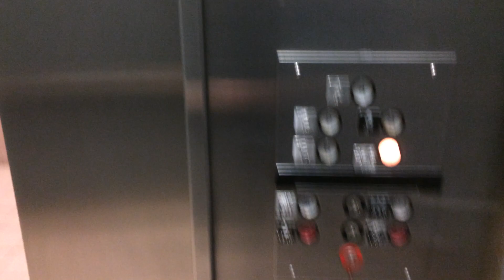Northern Traction Elevators @ the 658 Danforth & Pape Medical Centre Toronto, ON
This was taken on April 29, 2019 at around 8:34am!
I decided the day before to head down to East York Toronto! I filmed about 19-20 elevators and two public transportation videos (One TTC Bus and Something very interesting while on my way back to Whitby Station)! Pretty much got all those done in the morning! That is why I left SUPER-EARLY to head down here! It was a great morning! Little chilly but very “Up-Lifting” and lots of walking (good exercise)!

Well! I didn’t take that long of a walk towards Pape Avenue!
Anyways, this building is actually on Danforth Avenue! 658 Danforth Avenue.
I guess the elevator on the right side has been out of service for quite a long time as I saw a personal “Reply” to the sign asking “Still?” LOL!